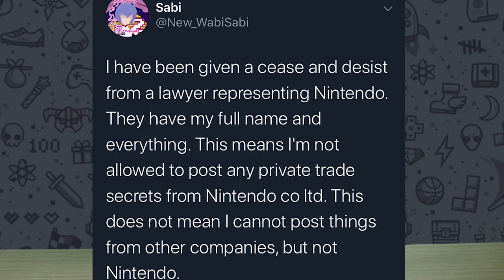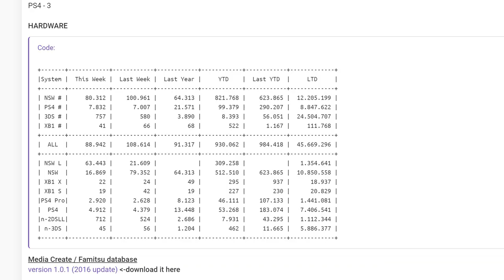MAJOR Switch Games Coming Before June, Lite Saves Japan Sales | Prime News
Some major Switch titles appear to be coming before the end of June of this year as huge sales come in for Switch Lite out of Japan. Oh, and there is this Animal Crossing Direct thing coming tomorrow. Animal Crossing New Horizons Direct, to be specific. So about that...